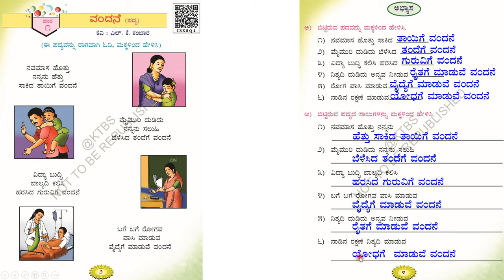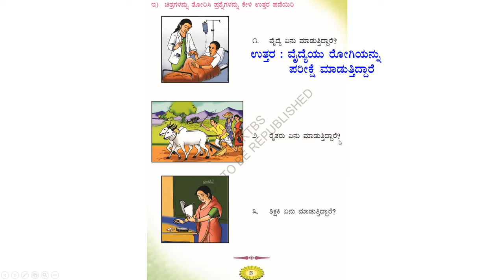ಪಾಠ - 1 |ಪ್ರಶ್ನೋತ್ತರಗಳು | ಒಂದನೆಯ ತರಗತಿ| ಪ್ರಥಮ ಭಾಷೆ | ಸವಿ ಕನ್ನಡ